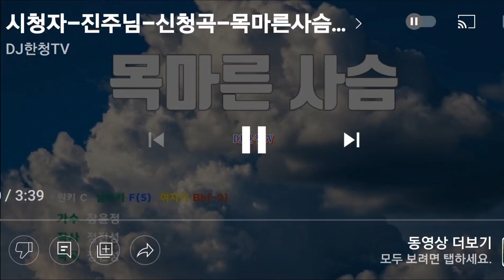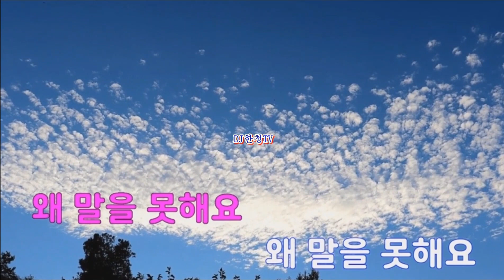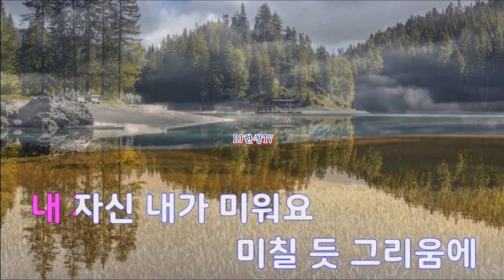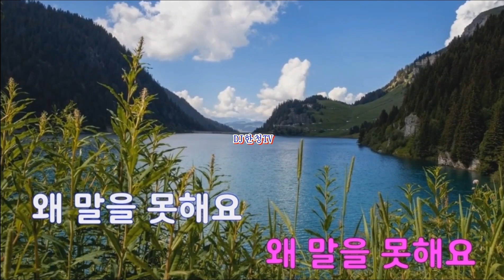한청TV님 커버곡💓 장윤정#목마른사슴🎶🎶🎶🎤